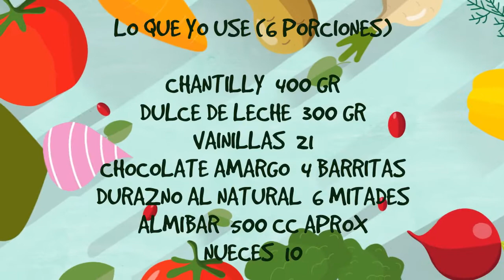HACIENDO POSTRE BORRACHO EN MEDIO DEL QUILOMBO...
Mientras la casa está hecha un desastre decidimos hacer un Borracho para el postre...